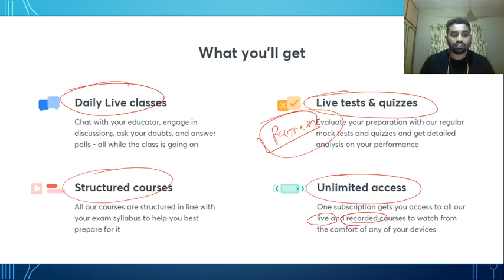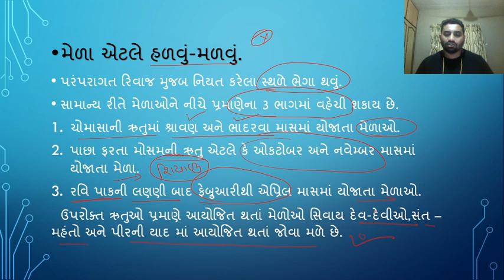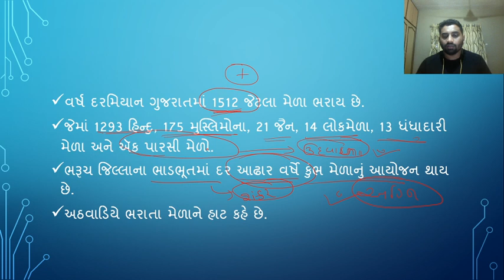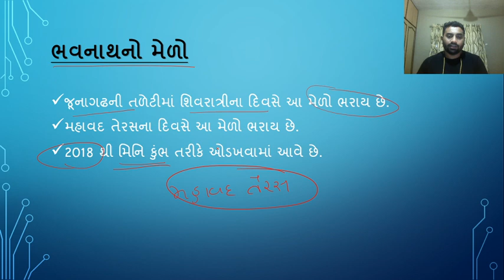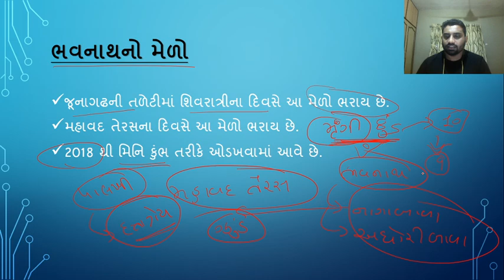ભવનાથ, બહુચરાજી નો મેળો | Fairs Of Gujarat | Hiren Ahir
In today's lecture, we’ll be covering fairs of Gujarat (ભવનાથ, બહુચરાજી નો મેળો). Learning about this will help you to understand history for Gujarat Exams better, resulting in going forward with your preparation for Gujarat Exams. We’ll be continuing this lecture series of Culture for thorough understanding of your Gujarat Exams syllabus.

Unacademy Subscription Benefits:
1. Learn from your favorite teacher
2. Dedicated DOUBT sessions
3. One Subscription, Unlimited Access
4. Real-time interaction with Teachers
5. You can ask doubts in a live class
6. Limited students
7. Download the videos & watch offline